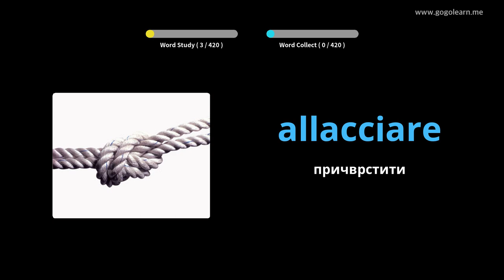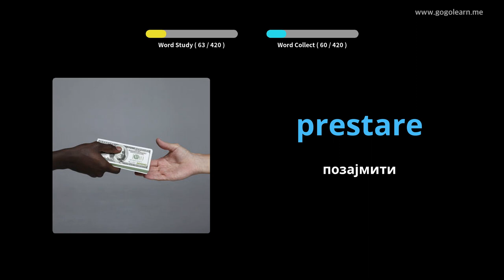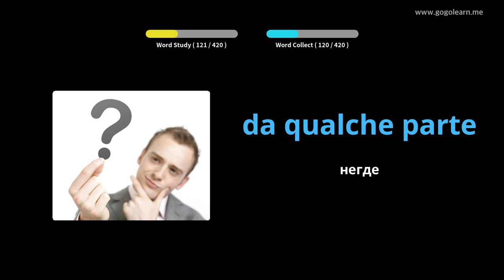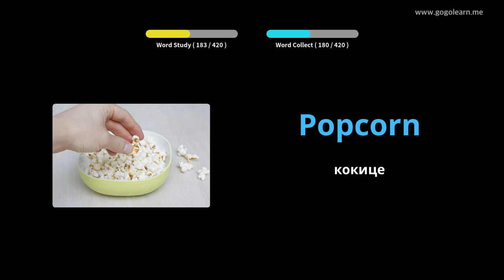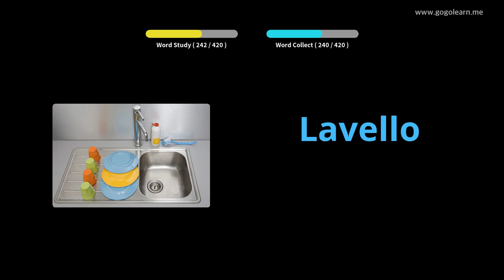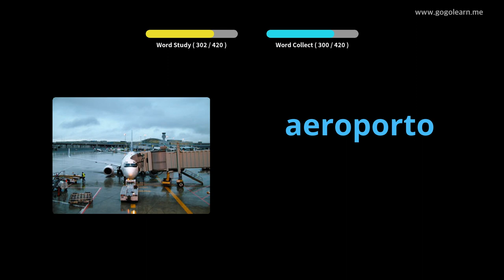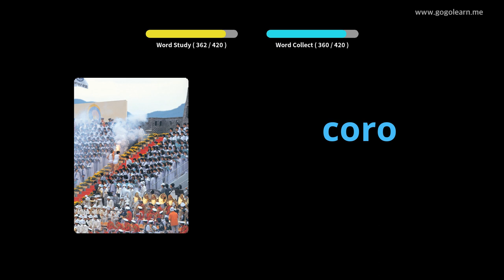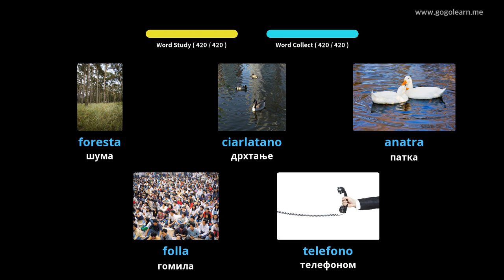Италијански вокабулар Средња школа 2 | Golearn